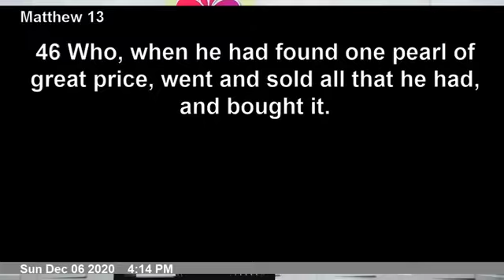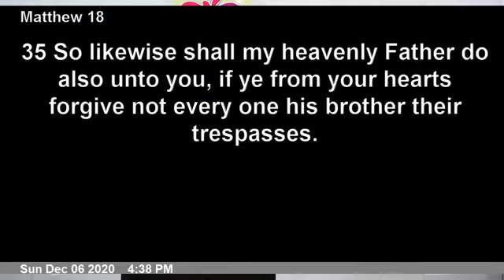The Parables Series | Part 4 | Pastor Bidemi Mark-Mordi